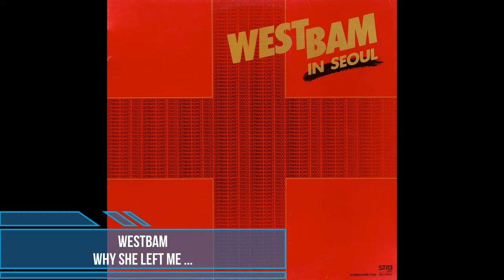WestBam - Why She Left Me ...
Label: SRB records ‎[SRB-T050]
Words By, Music By – Jan Kuhn, WestBam